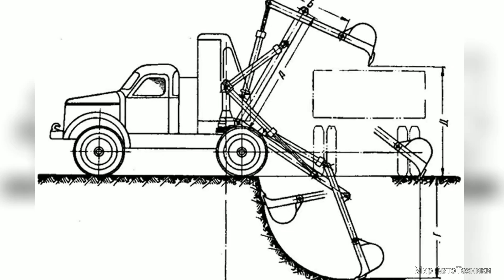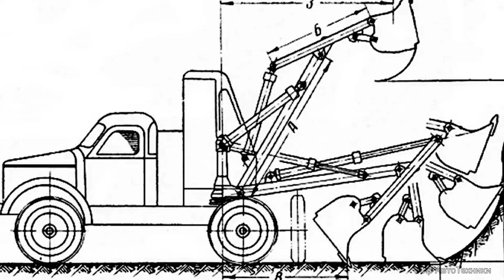Э-151.Первая попытка создать в СССР свой гидравлический экскаватор.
Этот экскаватор стал первым где была применена гидравлика.Что из этого вышло вы узнаете из этого ролика.